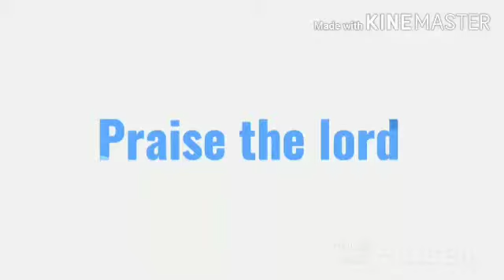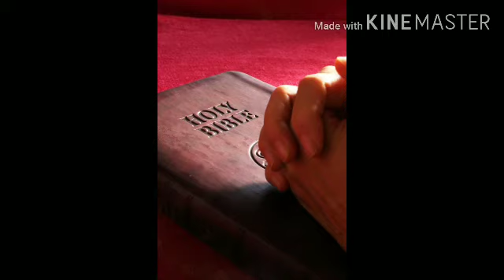Tpm message in Hindi | Pas. Manoharan | Delhi Convention